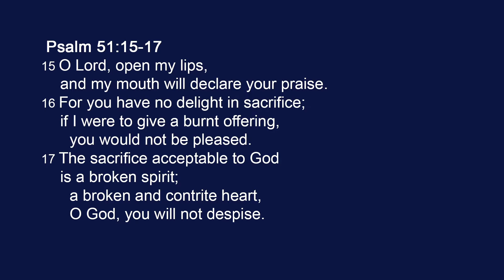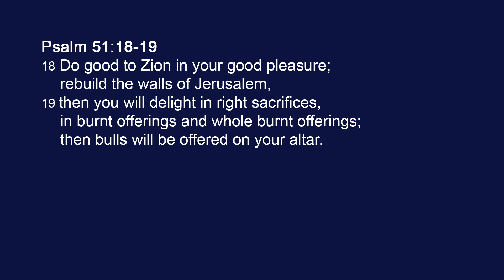Psalm 51:15-17, 18-19 No Delight in Sacrifices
Giving a sacrifice to God is a good way to show that your repentance is more than words. However, it cannot be a substitute for changing your attitude and your behavior - which is harder.